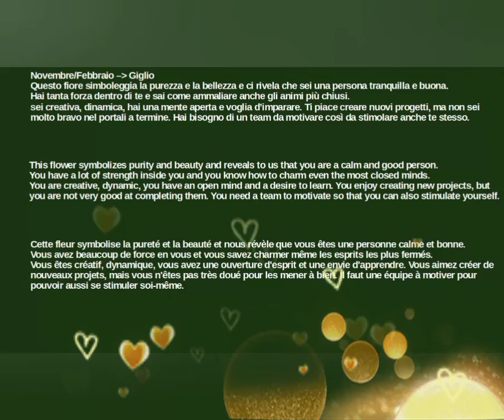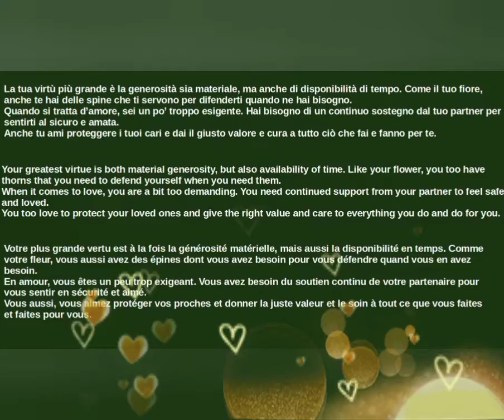curiosità curiosity:Te lo svela un fiore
“Il fiore è un universo da comprendere: ogni suo petalo è un pensiero di un giorno passato.”

"The flower is a universe to be understood: each petal is a thought of a past day."

Editing:Shotcut
Link dei libri miei e di Olimpia: